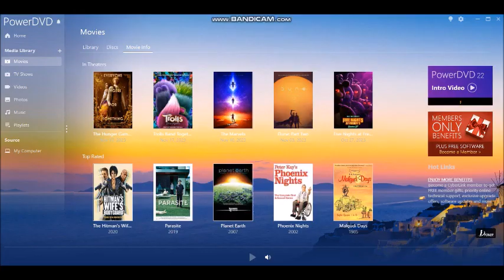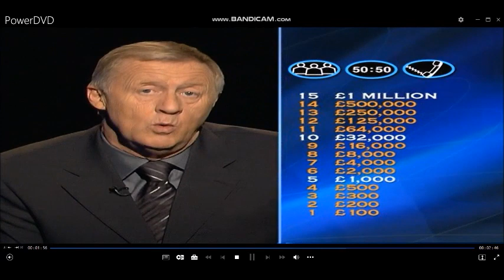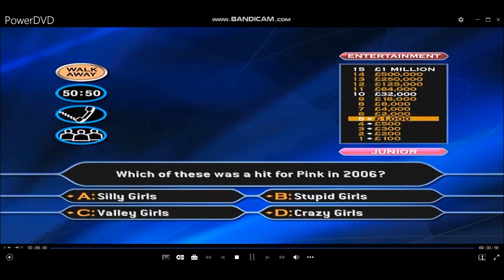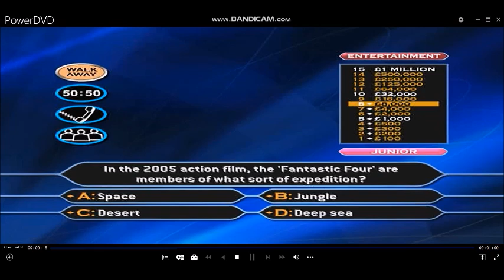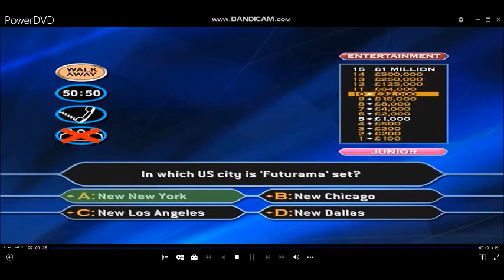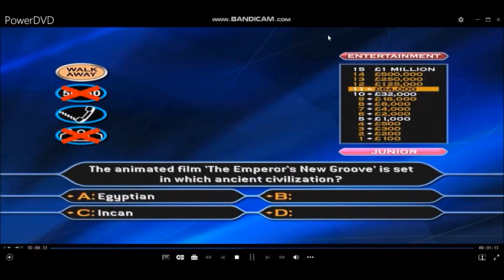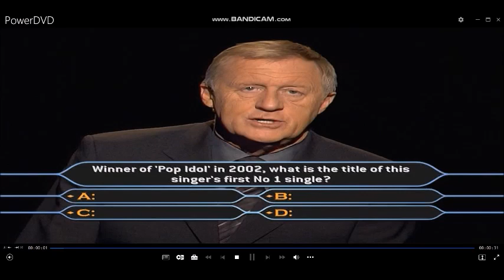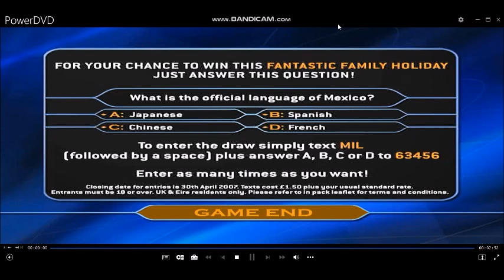(HD) WWTBAM 4thEdition/FamilyEntertainmentEdition XmasSpecial DVDGameplay (2/10)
Hello to you and welcome to the ''FamilyEntertainmentEdition'' of ''WhoWantsToBeAMillionaire?'', (CHRISTMASSPECIAL) I'm sure you're keen to get into that hot seat so, lets get started! Here are the rules of the game:- Up to four of you can play and each of you will need to choose ''Adult'' or ''Junior'' questions. Then, for the first time ever you are able to choose the type of questions that you would be more likely to answer. There are three categories
General Knowledge
Entertainment
Sport
All have to do then is to answer the 15 questions that stand between you and a virtual one million pounds and a free Christmas gifts to take it home. As always, you can walk away at anytime and there are the usual three lifelines available to you. Ask The Audience, 50-50 and Phone-a-friend.
If you can make it all the way to a million, you could be jetting off on a luxurious family holiday by entering our competition. So grab your remote control right now and let's play ''who wants to be a millionaire?'' and do not open these Christmaspresents this early until 25thDecember on ChristmasDay.
In all circumstances according to our special shows, (Celebrities, Couples, Newlyweds, Christmas, Boxing day, New year, Valentine's day and other editions like unsung heroes) Our contestants will have to agree on their final answers and the use of these lifelines including:- ''Who is gonna nominate as a Phone-a-Friend?''.
Here is Game 2 of 10 of Who Wants To Be A Millionaire? 4th Edition/Family Entertainment Edition. (Christmas Special)
1-game winnings: (4TH EDITION/FAMILY ENTERTAINMENT EDITION) £1,000,000
Playlist of videos in chronological order can be found here:
[HD] 4th Edition/Family Entertainment Edition DVD Game (Special Editions) of The Millionaire Show UK version (2006)